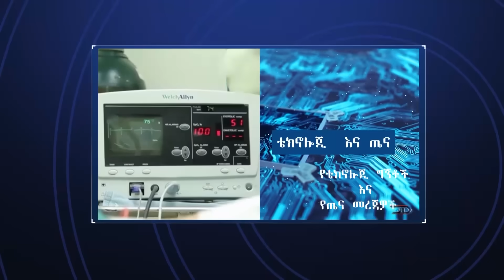Ethiopa ኦባማ ከፍልስጤም ጎን ቆሙ እና ሌሎች መረጃዎች | Bilal Daily news